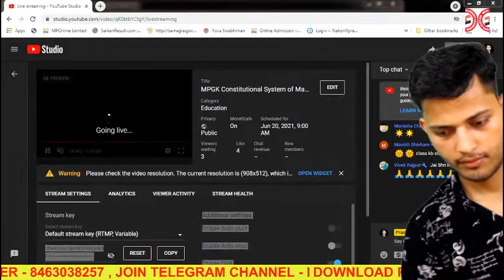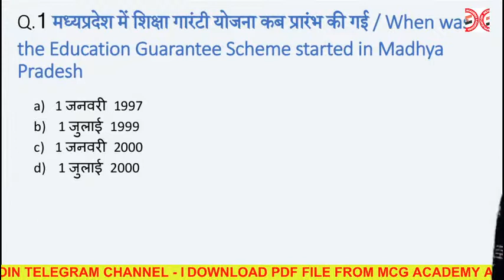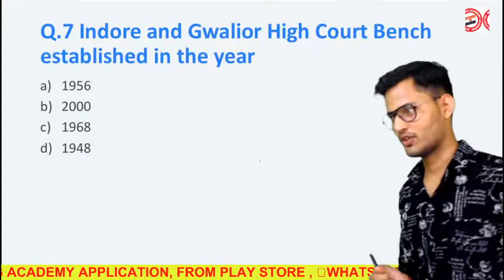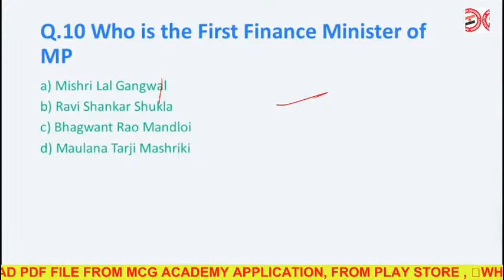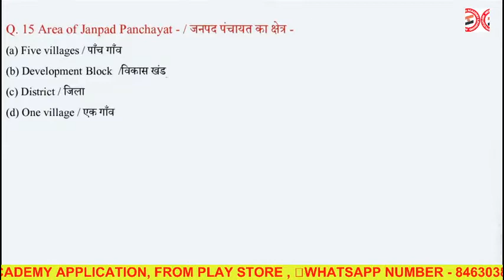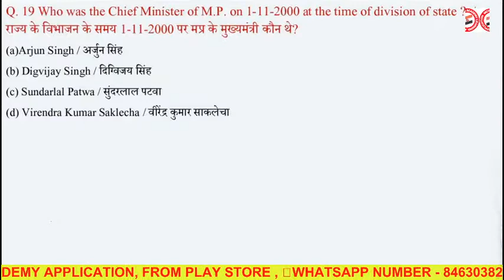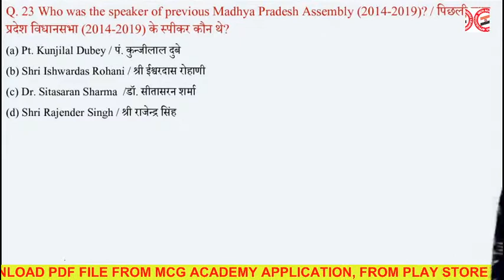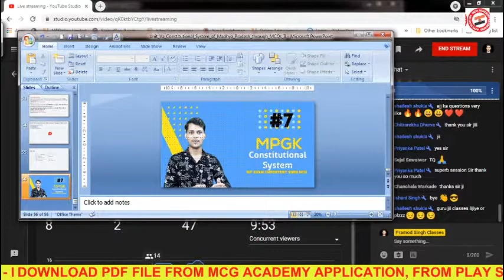MPGK Constitutional System of Madhya Pradesh | TEST 07 | MPPSC PRE 2021 | Pramod Singh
In this video pramodsingh will duscuss on constitutionalsystemofmp it willl helpfull for you in mpgk in mppsc2021 and mppolice & mpsi and other

✔️➡️JOIN US ON
👉👉 INSTAGRAM ACCOPDF
OUR COMPANY ALL CHANNEL LINK

many more topics on discussion
Major festivals, Folk music, Folk arts and Folk literature of Madhya Pradesh.
Important Literator of Madhya Pradesh and their literature.
Religious and tourist places of Madhya Pradesh.
Important Tribal Personalities of Madhya Pradesh.
Forest, Forest Produce, Wildlife, Rivers, Mountains, and Mountain ranges of Madhya Pradesh.
Climate of Madhya Pradesh.
Natural and Mineral resources of Madhya Pradesh.
Transport in Madhya Pradesh.
Major Irrigation and Electrical Projects in Madhya Pradesh.
Agriculture, Animal husbandry and Agriculture based industries in Madhya Pradesh.
Constitutional System of Madhya Pradesh (Governer, Council of Ministers, Legislative Assembly, High Court).
The three-tier system of Panchayati Raj and Urban Administration in Madhya Pradesh
Demography and Census of Madhya Pradesh.Economic Development of Madhya Pradesh.
Major Industries of Madhya Pradesh.
Castes of Madhya Pradesh, Schedule Castes and Scheduled Tribes of Madhya Pradesh and Major Welfare Schemes of State.